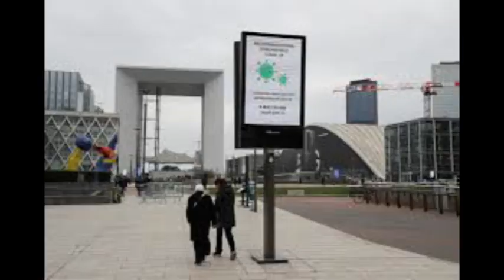RAPPEL ALLIANCE AVEC LE SEIGNEUR JÉSUS CHRIST